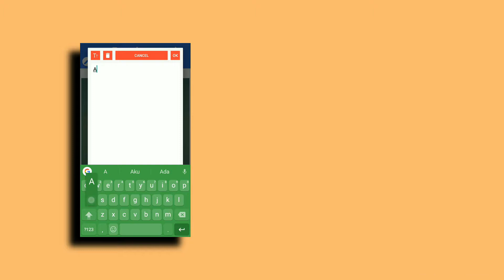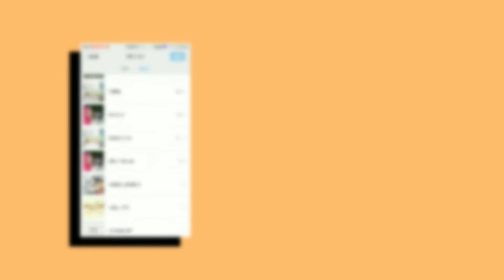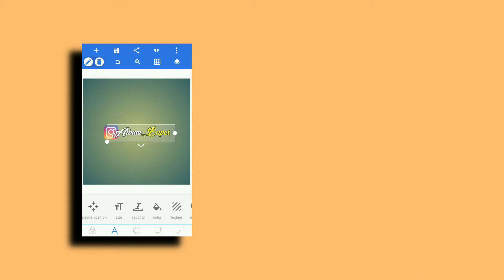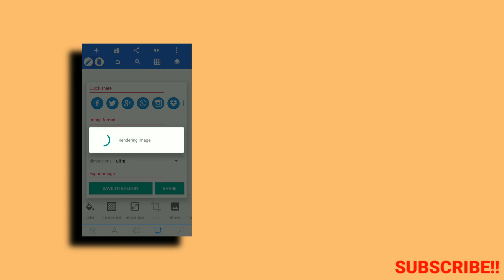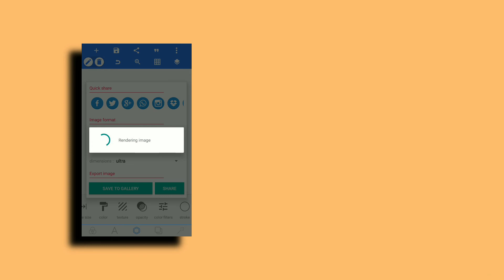CARA MEMBUAT LOGO NAMA INSTAGRAM KEREN SIMPLE|| •PIXELLAB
Kali ini saya membuat video tutorial membuat logo nama Instagram mudah dengan menggunakan PIXELLAB!!

Terimakasih 😊